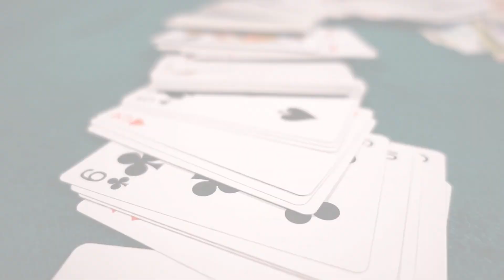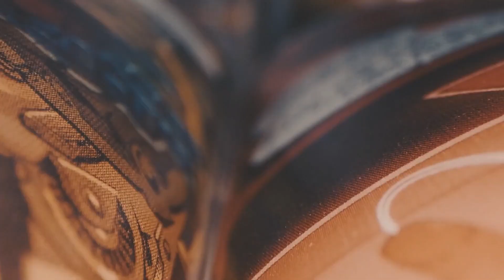Learn Portuguese and Eat Broccoli for Faster Growing Hair